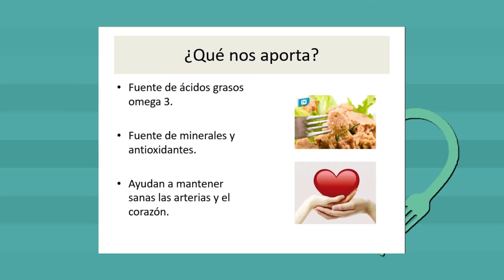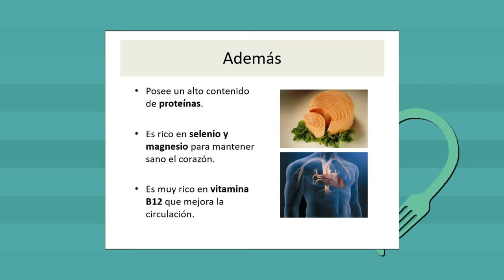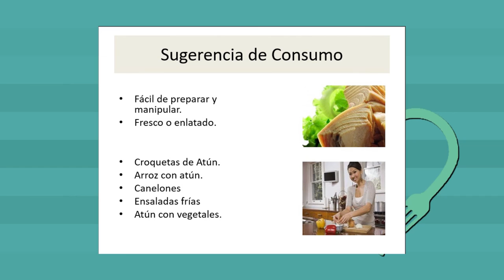Por tu salud: bondades de consumir atún